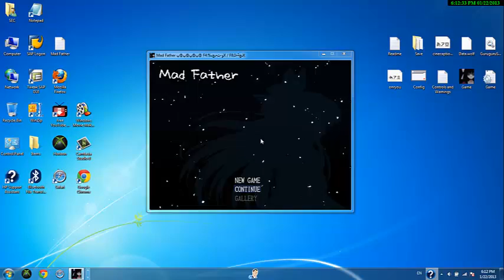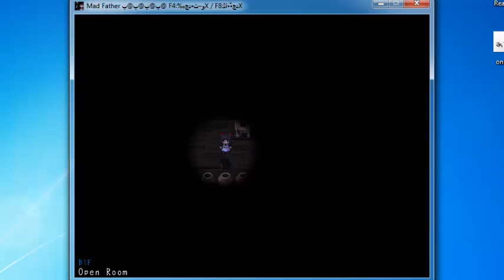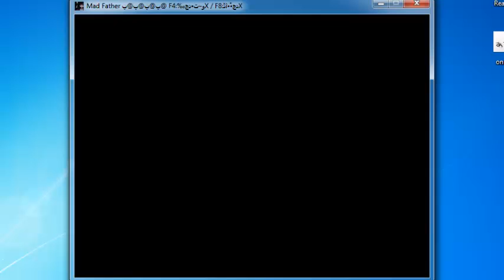Mad Father - Gameplay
This Game is Awesome :D